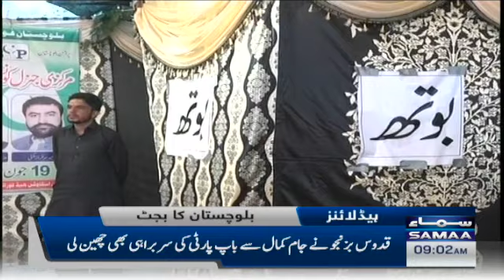Samaa News Headlines 9am - SAMAA TV - 20 June 2022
Imran Khan, PM Shehbaz Sharif, Budget 2022-23, Budget, Petrol, Petrol Price, Live news, News, Miftah Ismail